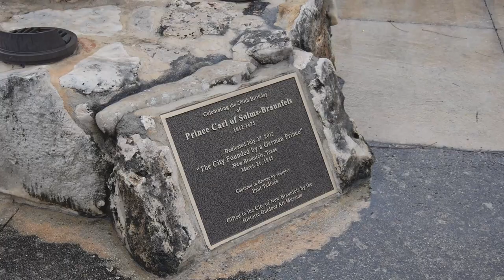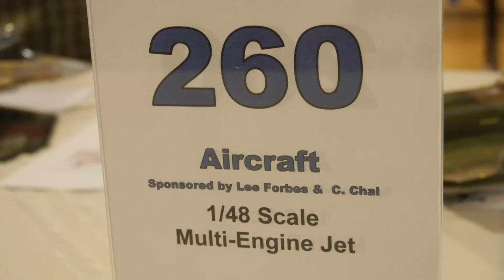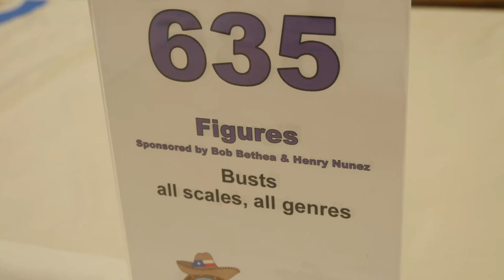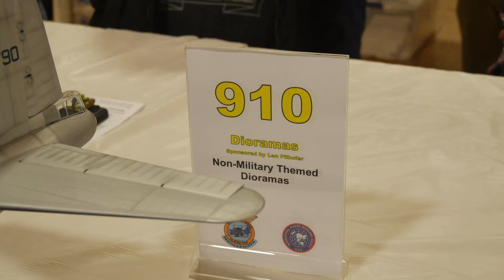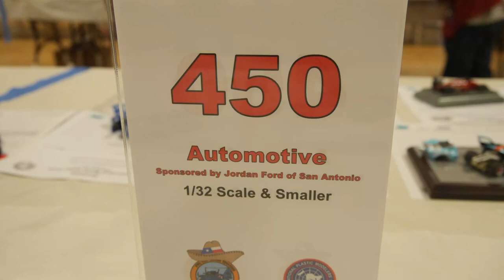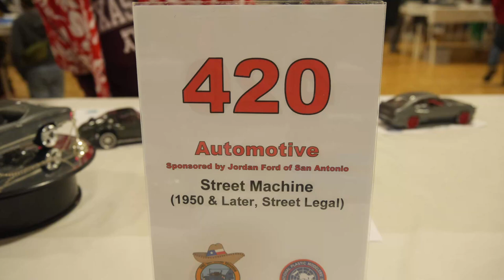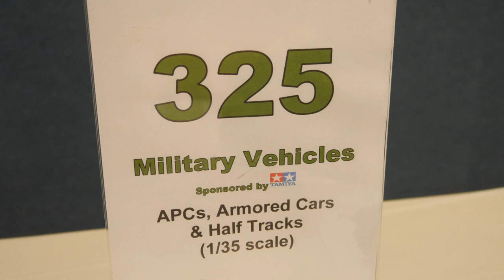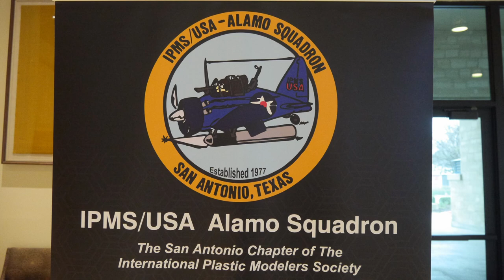ModelFiesta 40 - San Antonio IPMS Plastic Model Show | HobbyView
New Braunfels is the new venue for one of the larger plastic model shows in Texas. Lots of beautiful models were on display. I was there with camera in hand for you!

Viewer Discounts:
→ New PCBWay customers get a free $5 coupon. (for standard 1-2 layers PCBs, viewers could get 5-10 pieces for free for their first order).
HobbyView viewers can get discount if you use the code "HobbyView"

→ Listen to the RC Roundtable Podcast with me and my buddies